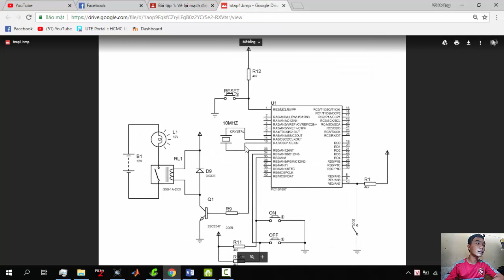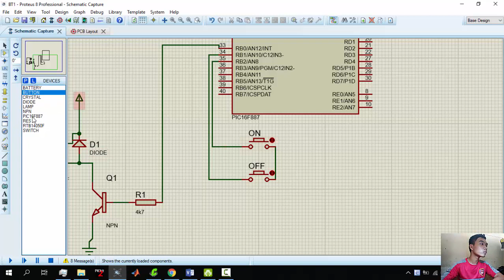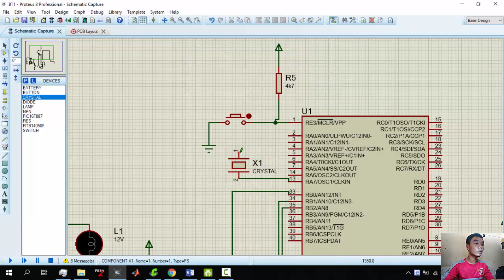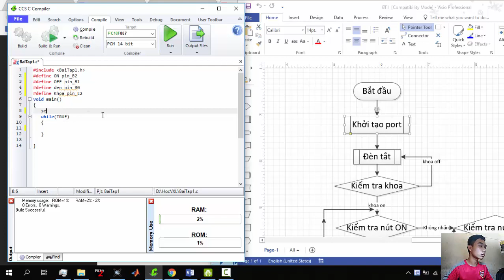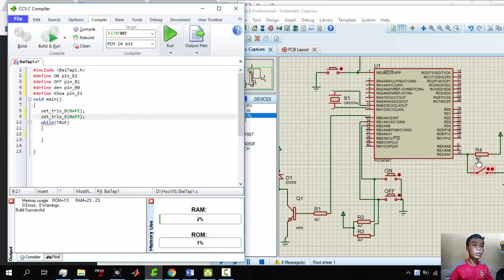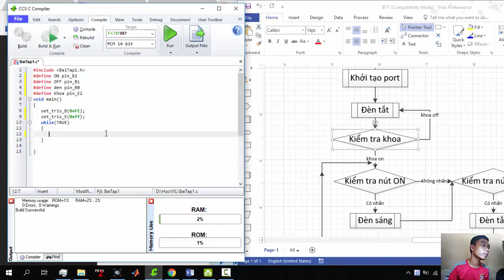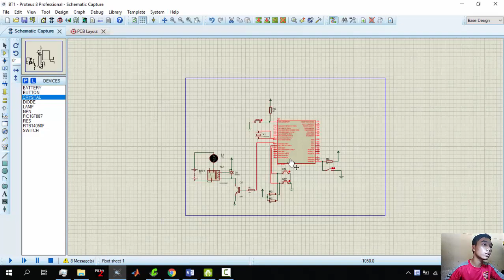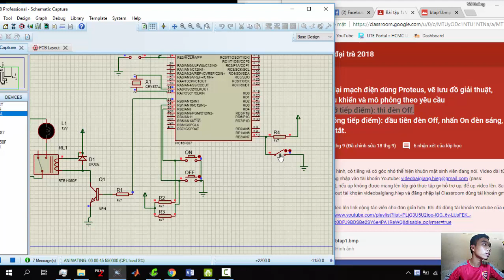Bài tập Vi xử lý Bài 1:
Võ Hoàng Phi
MSSV: 16141227
Vì trong vòng lập while mõi nút nhấn chỉ có 1 chức năng là ON hoặc OFF nên không chống dội cũng được